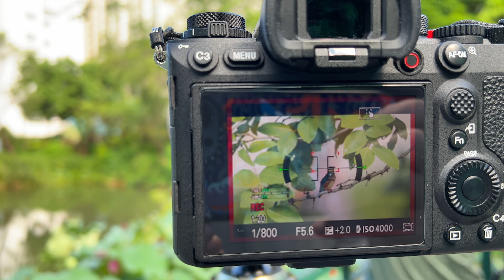【攝影教學 #233】翠鳥捉魚，大小通吃 - Alex Fung FRPS, GMPSA, EFIAP/p